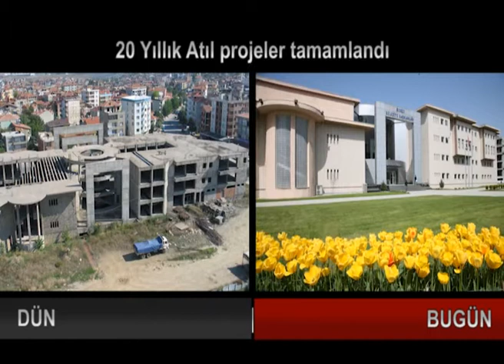Degisim Kenti Kocaeli